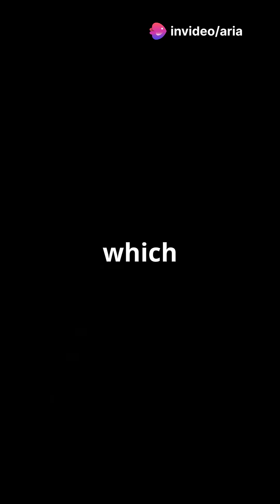Hercules beetles the gentle giants